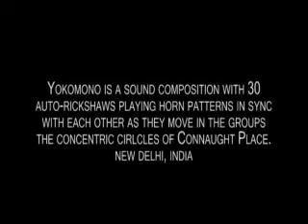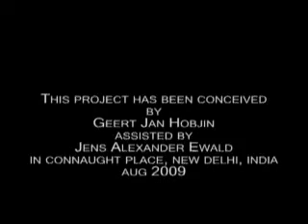Yokomono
YOKOMONO is a sound composition with 30 auto-rickshaws playing horn patterns in sync with each other as they move in groups around the concentric circles of Connaught Place.
This project has been conceived by Geert Jan Hobjin (Staalplaat Soundsystem), assisted by Jens Alexander Ewald.